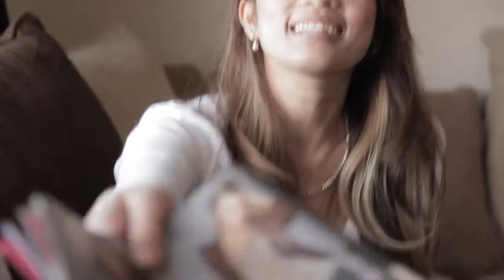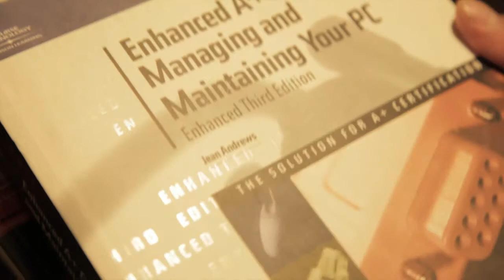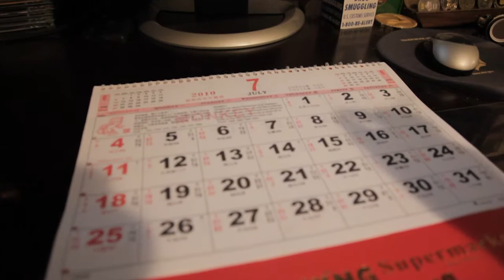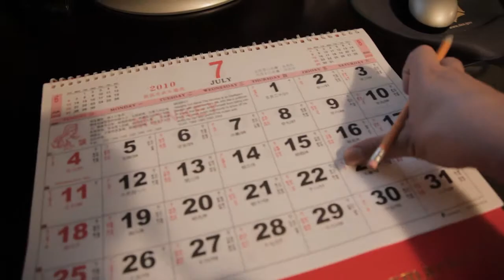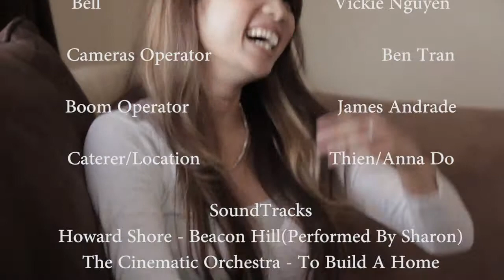Dream Catcher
Written and Directed by Ben Tran

All video content is original and was filmed with a Canon 5D Mark II and a 7D.

All audio soundtrack belongs to either the artist or the record company.